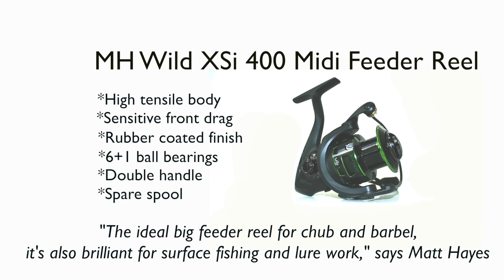See the Matt Hayes Wild XSi 400 Midi Feeder reel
If you're looking for a hi-spec reel that's perfect for barbel fishing on rivers, or surface work for carp, or even lure fishing for pike and zander, this is for you. Designed by TV star Matt Hayes, it couples performance with value.